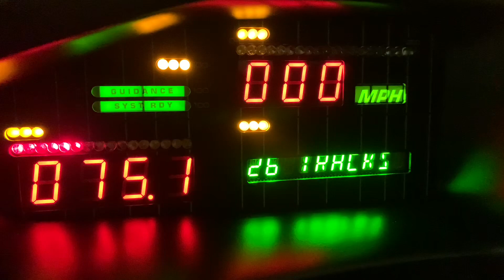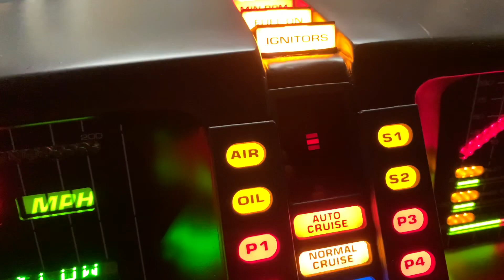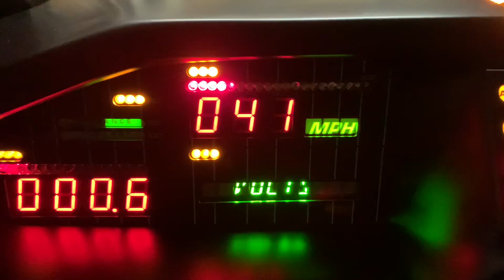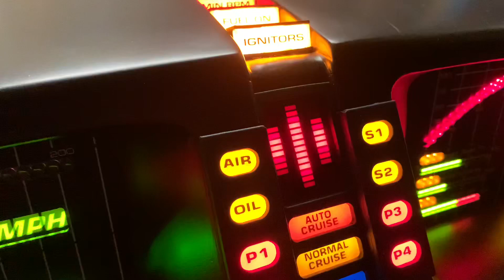SWISSKNIGHT2000.CH - Dashboard Demo Mode [German]